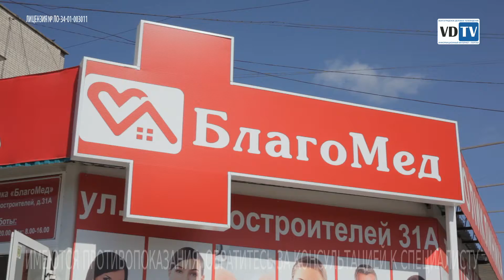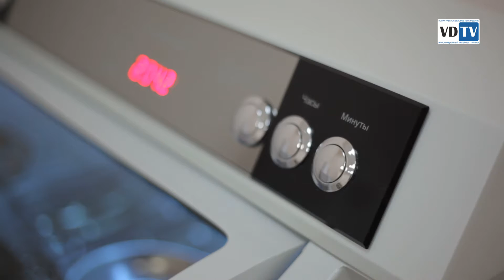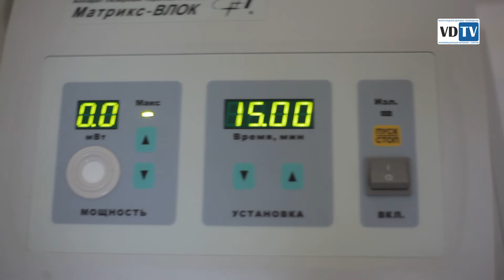Вирусные заболевания — не помеха, если обратиться в волжский «БлагоМед»!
У природы нет плохой погоды, но каждое время года несет неблагоприятные факторы, с которыми всем приходится сталкиваться ежедневно. Это сквозняки, жара, кондиционеры, сезонные вирусные обострения. Как защитить своё здоровье и здоровье детей, рассказала врач высшей категории, кандидат медицинских наук, отоларинголог волжской поликлиники «БлагоМед» Елена Жиделева